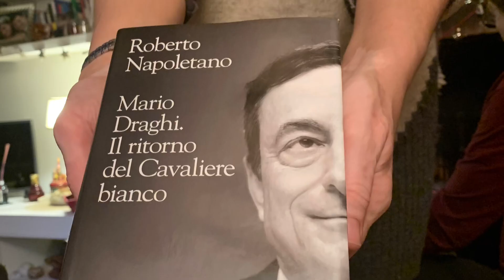Pranzo Natale 2021